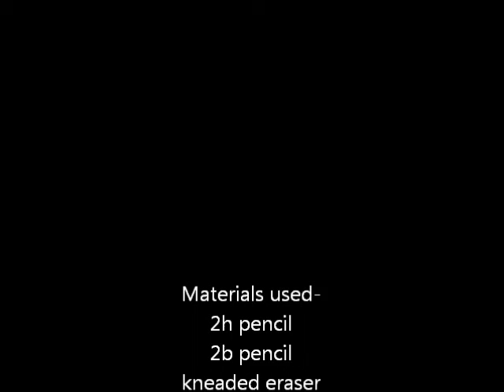Alice In Wonderland Drawings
Ok So here are my Alice In Wonderland drawings , i didn't get to do a video of me drawing these so i did a slide show instead , enjoy =)